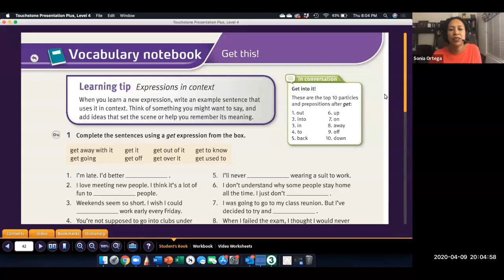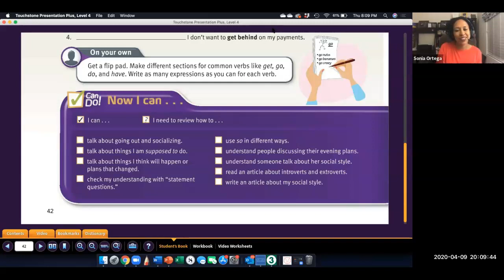Level 4 Unit 4 Vocabulary Notebook